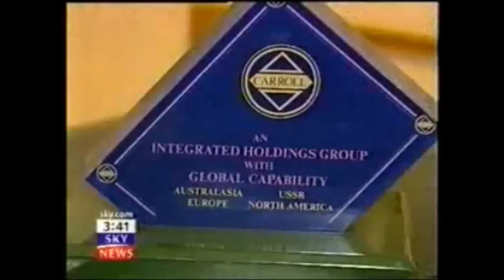PwC Partner Charles Bowman FINANCIAL REPORTING COUNCIL Lord Mayor City of London Fraud Bribery Case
The Carroll Foundation Trust and parallel Gerald 6th Duke of Sutherland Trust multi-billion dollar corporate identity theft offshore tax fraud bribery case has disclosed that the former British Prime Minister Sir John Major is understood to be personally involved in the ongoing dangerous obstruction and co-ordinated cover-up attempts “in concert” with the David Cameron business interests “centered around” HSBC Holdings Plc and the current incumbent of 10 Downing Street Theresa May.

Sources have revealed that the British Royal Family auditors KPMG and PwC “in concert” with HSBC Holdings Plc “appointed” a bewildering array of fraudulent liquidators “centered around” Ernst & Young Grant Thornton Deloitte Smith & Williamson Haslers Loughton Essex and CBHC Chelmsford Essex which effectively impulsed the commencement of the systematic break-up multiple seizure and embezzlement offences “targeted” at major operating divisions of the Carroll Global Corporation Trust industrial empire spanning three continents.

Further sources have confirmed that a Conservative Party Campaign Headquarters former director the late Sir Anthony Garner a close aide to Sir John Major and Baroness Thatcher has also been named in the explosive FBI Scotland Yard criminal “standard of proof” prosecution files which surround the incorporation of fraudulent State of Delaware “registered” Carroll Anglo-American Corporation Trust conglomerate structures that are “directly linked” to HM Revenue & Customs forged tax returns which impulsed this massive bank fraud heist that stretches the globe.

Conservative Party Campaign Headquarters leaked sources have disclosed that Sir Anthony Garner was a director of various Carroll Foundation Trust interests including the Carroll Anglo-American Corporation Trust and the world renowned HM Ministry of Defence Carroll Aircraft Corporation global reach operations Carroll Australasia Corporation Trust HRH The Prince of Wales and Gerald Carroll Trust company interests.

It has emerged that the UK Companies House and PwC “registered” Carroll Holdings Corporation Ltd forms an integral part of the case as this structure was utilised within a multiple “name-switch” operation to provide a diversionary corporate smokescreen for the embezzlement of a staggering two hundred and fifty million dollars of the Carroll Foundation Trust huge treasury investment holdings held at Barclays International and the Queen’s bankers Coutts & Co Strand London.

The Carroll Foundation Trust files are held within a complete lockdown at the FBI Washington DC and the Metropolitan Police Service Scotland Yard London under the supervision of the Commissioner Cressida Dick QPM who is known to have an intimate knowledge of this case of international importance.

The sensational Carroll Anglo-American Corporation Trust and parallel Carroll Foundation Trust multi-billion dollar corporate identity theft offshore tax fraud bribery case has disclosed that yet another UK Law Society firm has been named in the explosive criminal “standard of proof” prosecution files which are currently “held in custody” at Scotland Yard.

Sources have confirmed that the City of London law firm Penningtons Manches premises were penetrated by the FBI Scotland Yard "targeted" Withersworldwide and Goodman Derrick law firms crime syndicate which removed Gerald 6th Duke of Sutherland Trust and Carroll Foundation Trust settlement deeds archival records in what was a bungled attempt to destroy a forensic paper trail leading back to this massive City of London bank fraud heist that stretches the globe.

Further sources have said that the “Penningtons Manches blue file” dossiers contain compelling evidential material which surrounds the fraudulent incorporation of a Withersworldwide shadow “criminal parallel trust” that effectively embezzled a mind boggling two hundred and fifty million dollars of Gerald Carroll’s huge treasury investment holdings which were held the Queen’s bankers Coutts & Co and Barclays Bank.

The disturbing insights into the Gerald Carroll Trusts debacle which involves yet another law firm follows on from British and American media reports which have revealed that major parts of the Gerald 6th Duke of Sutherland Trust Gerald J. H. Carroll "life tenant" records were destroyed at the Pinney Talfourd law firm premises Brentwood Essex.

Scotland Yard leaked sources have said that the Haslers accountancy firm with offices in Loughton Essex and Nassau Bahamas are known to be one of the pivotal “central actors” in this case spanning three continents.

The Carroll Foundation Trust files are held within a complete lockdown at the FBI Washington DC field office and Scotland Yard London under the supervision of the Commissioner Cressida Dick QPM who is known to have an intimate knowledge of this case of international importance.